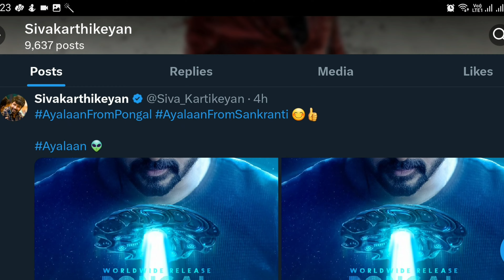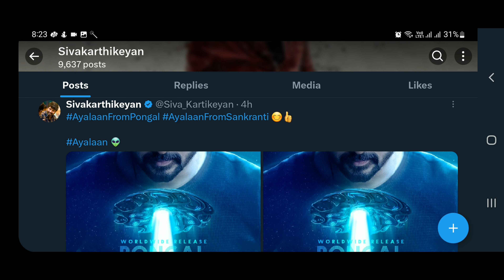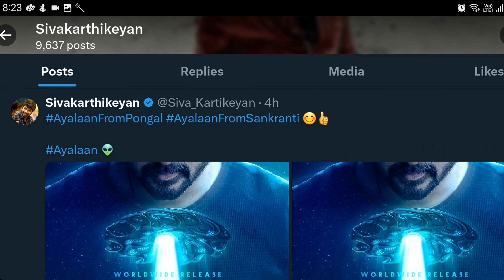✅️ Ayalaan Release Announcement | சிவகார்த்திகேயன் போட்ட Tweet 👈 Sk | Ravikumar | AR Rahman ☄️